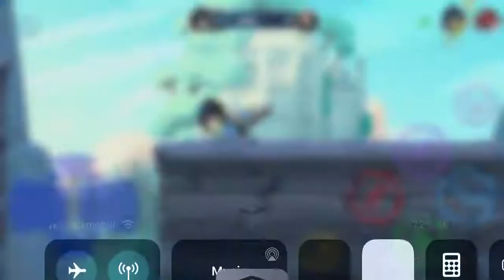My first brawhalla mobile game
Watch me lose to this person.
It may be crappy quality because I screen recorded it. Sorry if it is bad